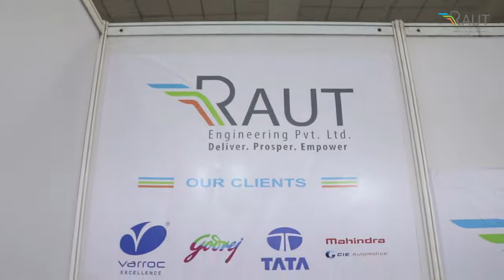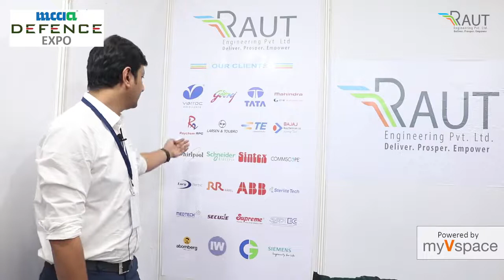RAUT ENGINEERING PVT LTD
At Raut Engineering Pvt. Ltd, we are committed to continuously improving our operations. Our quality systems are the basis for the continuous improvement process.

We drive success through:

• Commitment to customer satisfaction

• Focus on customer requirements